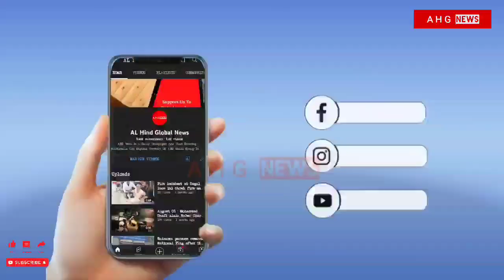In Video: Emotional Scene from Soibug Budgam where a Man chopped off 30 Year old woman